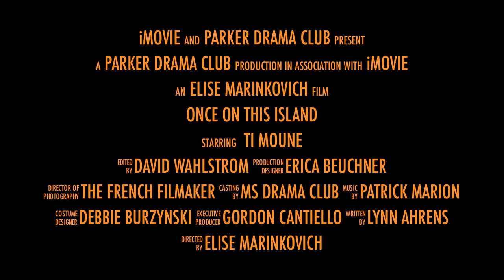Once On This Island Trailer - HD.mov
Once on this Island Preview Trailer for the Francis Parker Middle School Drama Club.  Performances are May 9-12, 2012 in the Galli-Curci Performing Arts Center.